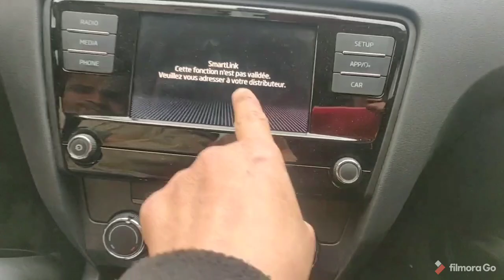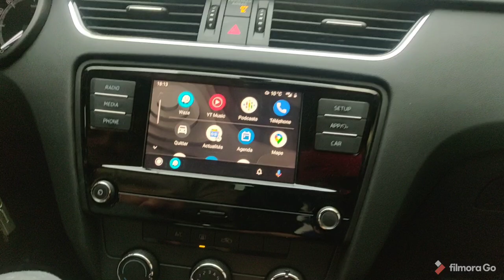Activation Licence Smart Link Carplay Android Auto Mirrorlink Origine Sur Skoda Octavia Swing 3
@@@ Activation Licence Smart Link Carplay Android Auto Mirrorlink Origine Skoda Sur Skoda Octavia Swing 3 Fin 2020 @@@.